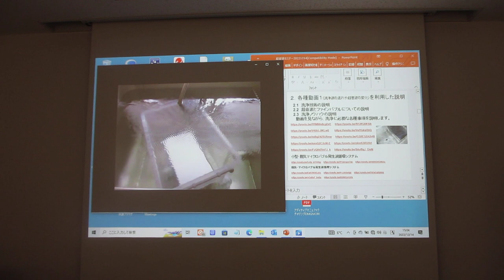超音波実演セミナー：超音波の音圧測定解析と発振制御技術